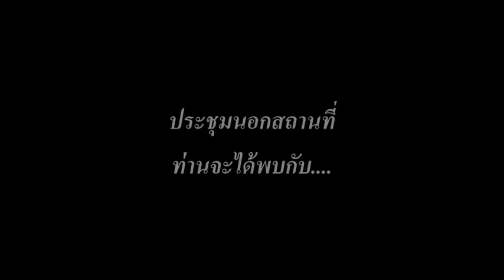Official trailer - จากใจพี่ สู่ใจน้อง 3